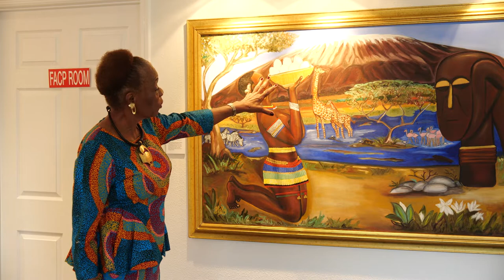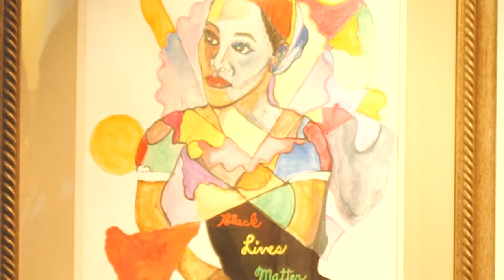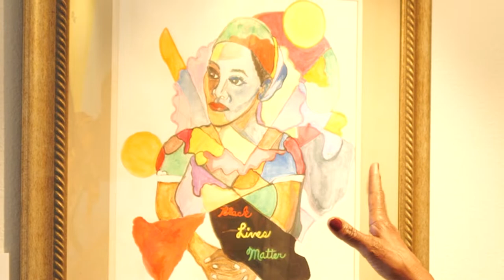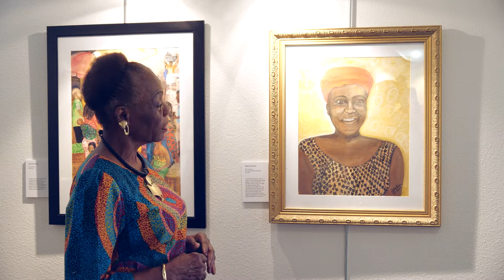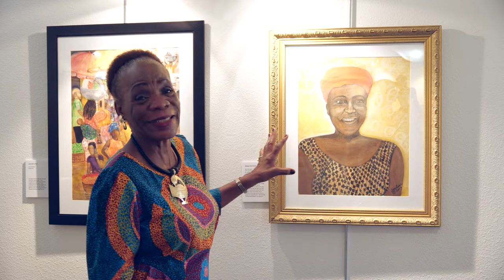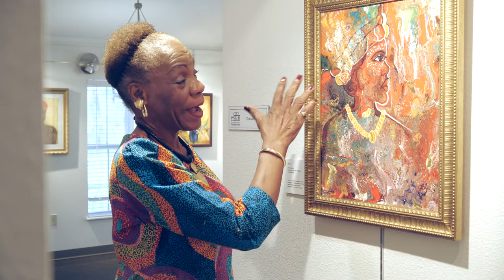Jane Turner: The Evolution of an Artist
Jane Turner is a self-taught artist and resident of the historic African American Town of Eatonville, Florida. She began her artistic journey in 2006, after a 30-year career in social work. Though her paintings are self-taught, she pursued sculpture and photography instruction at Crealdé School of Art as well as figurative sculpture and bronze casting at The Maitland Art Center, where she shared her work in a 2018 solo exhibition. Turner’s work is deeply narrative, rich with themes of social justice, and depictions of historic events blended with her experiences of life as an African-American woman. The paintings in this exhibition give the viewer a glimpse of what is in the heart and mind of this strong and talented woman. Curated by Barbara Tiffany.